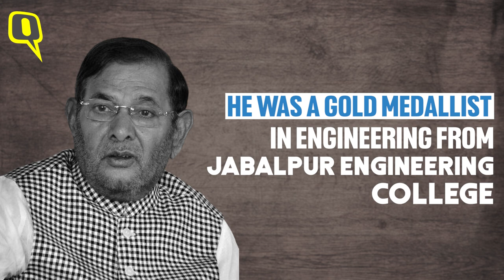Socialist Stalwart, Fought Emergency, Earthy Politician: Sharad Yadav Dies At 75 | The Quint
Former union minister, D(U) chief and one of the most prominent socialist leader Sharad Yadav passed away in Gurugram on 12 January after battling illness for a long period. Starting his career in the pre-Emergency era, Yadav had a decades-long career studded with many highs and lows in politics.